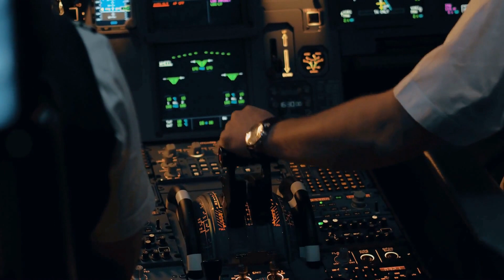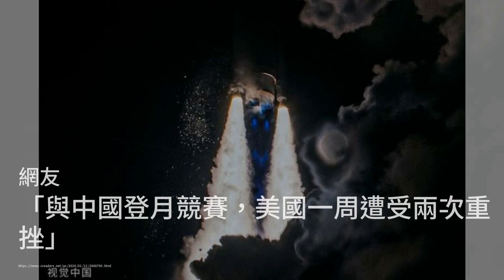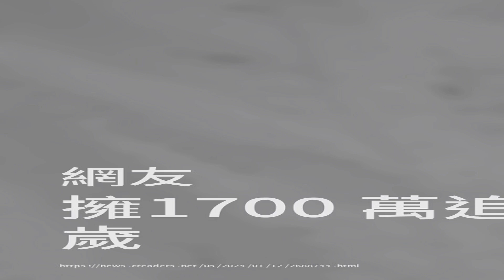美国国务卿布林肯会见中共中联部长刘建超；扎克伯格养牛 每头年消费250万就为好玩；波音惨了 美国航空总署要采取大动作：六度美國20240113